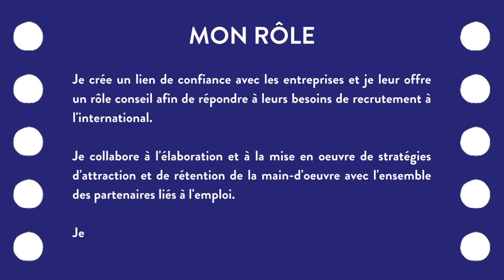Capsule d'employés - Laurence Gagnon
Capsule de présentation de Laurence Gagnon, conseillère main-d'oeuvre et immigration au Centre local de développement Rouyn-Noranda.